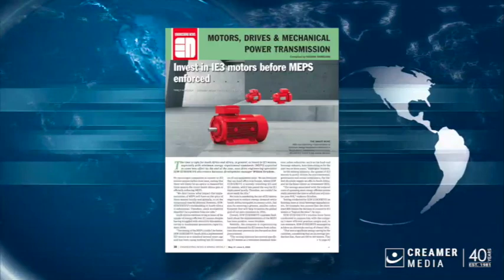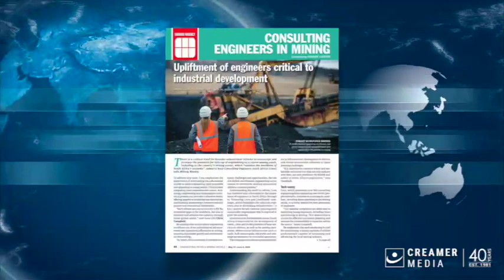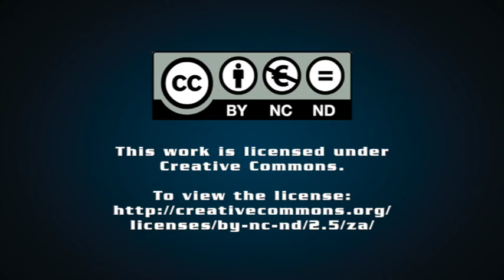Magazine round up | 31 May 2024